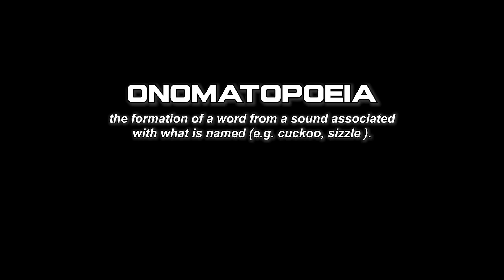𝗝𝘂𝘀𝘁 𝗞𝗿𝗼𝗻𝗶𝗶 𝗯𝗲𝗶𝗻𝗴 𝗞𝗿𝗼𝗺𝗲𝗱𝗶𝗮𝗻 𝗶𝗻 𝗛𝗲𝗿 𝗔𝗦𝗠𝗥 𝘀𝘁𝗿𝗲𝗮𝗺 𝗮𝗻𝗱 𝗦𝗖𝗥𝗘𝗔𝗠𝗦 𝘀𝗼𝗳𝘁𝗹𝘆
It was funny though i hope she didn't clip it out lol
Please check the stream if you want the full KRONII ASMR experience!

Original Stream :
【Binaural ASMR】Onomatopoeia | Whispers | Ear Cleaning ✨

Outro :
Hip by Mamamoo
Source: Kronii first public unarchive karaoke

Credits :
Anime clip : Nichijou

Hololive clips
Hololive Ouro Kronii
Hololive EN